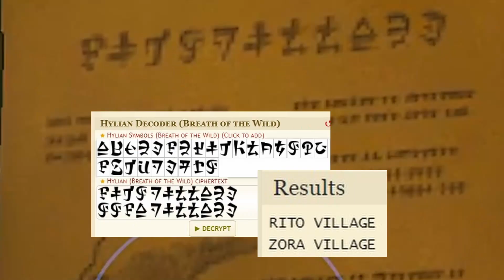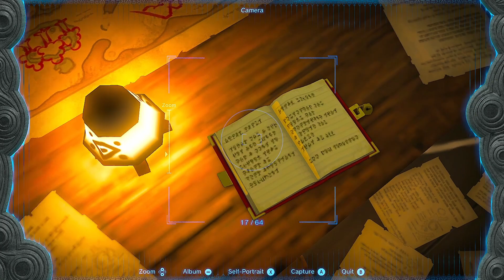I Translated the In-Game Texts to English in TotK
This video showcases a few of my favorite Sheikah and Hylian text translations, or technically transliterations, in Tears of the Kingdom.

It took a lot of work to translate some of these in-game languages to English, especially the April 1st and 2nd diary entries. Here's a link to the translator I used:

Yes, that translator is for BotW, but as far as I'm aware, there were no changes to the Sheikah, Hylian, or Gerudo texts in TotK. I can't wait to take on getting some Zonai texts translated!

Thank you for reading and watching, really.